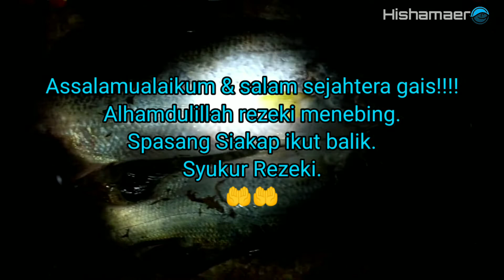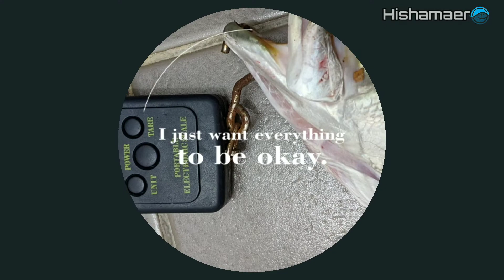💢 Strike Siakap tengah Couple | Mancing di Ban Pecah port baik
Alhamdulillah klu dah rezeki memang x salah alamat gais!!.
Syukur Alhamdulillah. 2 ekoq Siakap berjaya ditewaskan.

Video by :
Guna Go pro Hero 8
Photo By :
Guna Pixel 2XL

Music Background 1 : NEFFEX(No Copyrght )

Jangan lupa tonton video ni sampai habis GUYS!!!.Jika ada sebarang soalan atau komen anda boleh ajukan di ruangan komen dibawah guys! In sha Allah saya akan balas komen.